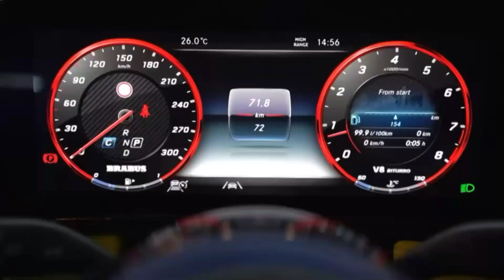Mercedes Luxury 2023 SUVs. Cars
Mercedes Luxury SUVs.   2023
G Wagon
Cars.